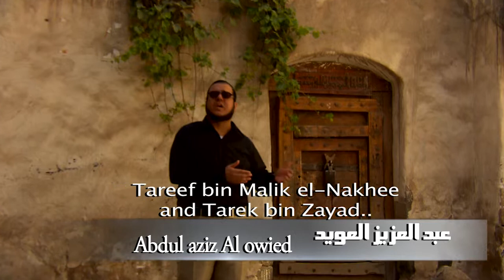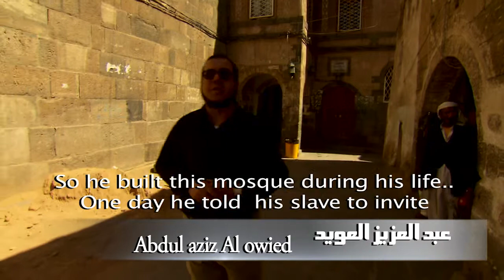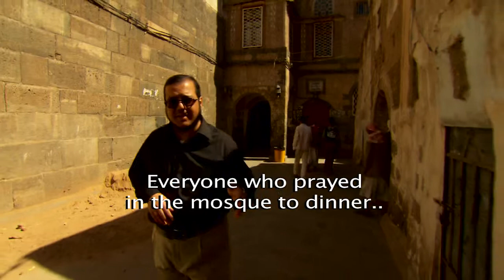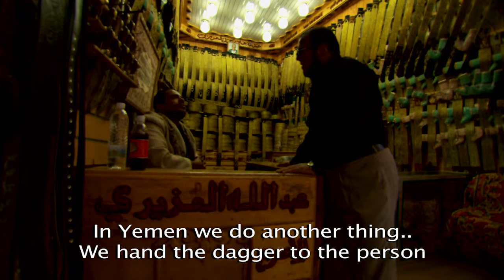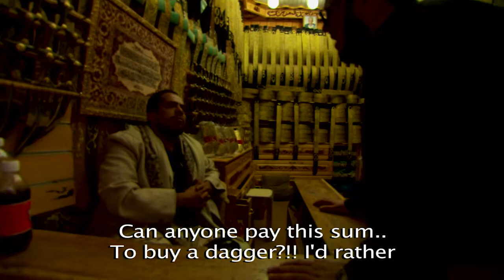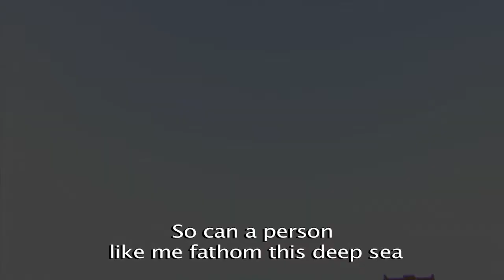"على أطلال الأندلس" لعبد العزيز العويد - حلقة 29 (القبائل اليمانية في الأندلس)